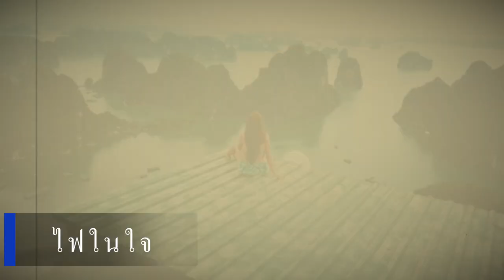เพลง ไฟในใจ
Verse 1
เสียงกีตาร์กรีดก้อง ดั่งเสียงหัวใจที่ร้องคำราม
จังหวะกลองดังสนั่น โลกใบนี้สั่นสะเทือนด้วยความฝัน
ไม่เคยยอมแพ้ ไม่เคยหวั่นไหว
อุปสรรคขวางกั้น ก็แค่ไฟทดสอบใจ

Chorus
ไฟในใจยังลุกโชน ไม่เคยมอดม้วย
แรงกายแรงใจรวมเป็นหนึ่ง เดินไปข้างหน้าไม่เคยถอย
ทุ่มเททุกสิ่ง มุ่งมั่นไปให้ถึง
จุดหมายปลายทางที่วาดไว้ จะคว้ามันมาให้ได้

Verse 2
เหงื่อหยดลงพื้น ดินแห่งความฝันที่หล่อเลี้ยงใจ
เสียงเพลงดังก้องกังวาน ฟ้าดินเป็นพยานในความตั้งใจ
ล้มแล้วลุกขึ้นใหม่ กี่ครั้งก็ไม่หวั่น
เพราะใจที่แข็งแกร่ง จะพาไปสู่จุดหมายที่ฝัน

Bridge
เสียงเพลงดังกึกก้อง ทะลุฟ้าไปไกล
ประกาศให้โลกรู้ ใครจะหยุดยั้งเราไม่ได้
หัวใจที่มุ่งมั่น จะพาไปให้ถึง
ความฝันที่ยิ่งใหญ่ จะไม่มีวันเลือนหาย

Outro
(ไฟในใจยังลุกโชน)
(เดินไปข้างหน้าไม่เคยถอย)
(มุ่งมั่นไปให้ถึง)
(จะคว้ามันมาให้ได้)